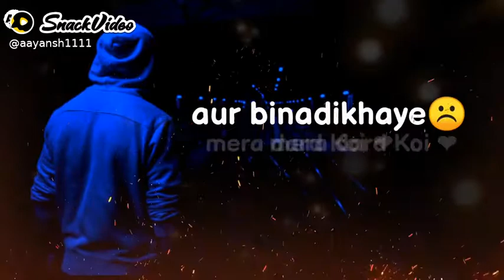Mood off Status 😭💔 Khuda ne mere liye Aisa........❤️